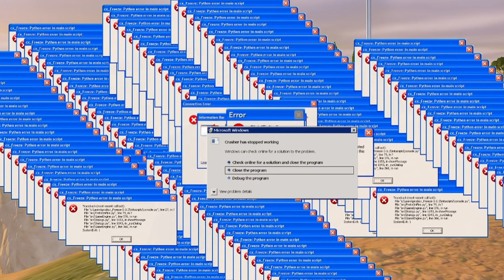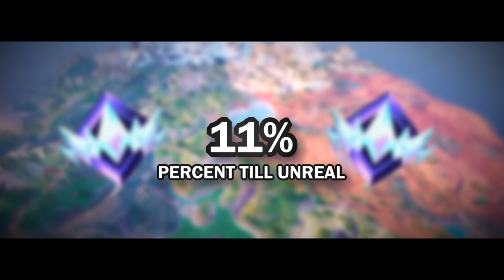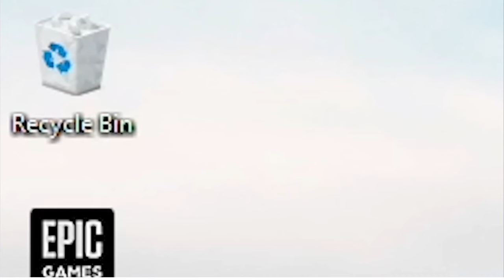UNREAL RANKED IS EZ...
Recently, I’ve noticed many people trying to reach unreal in Fortnite ranked and failing. And I thought to myself: I can do it! Very bad idea… It may or may not be 6 months since my last upload. Where have I been? idek. maybe the last video I make. Who knows?

Anyways, if you enjoyed the video, maybe consider liking and subbing. If you don't i will tickle ur feet.